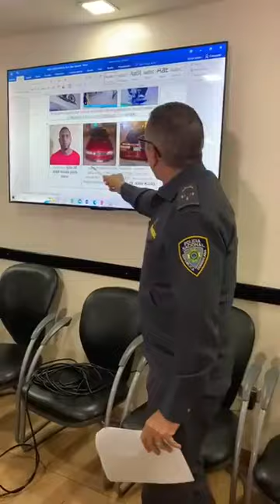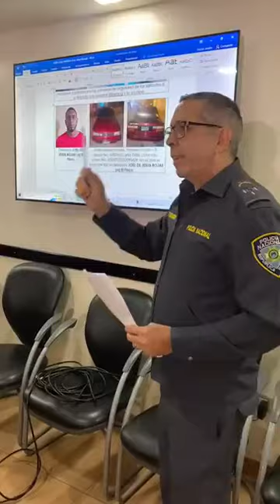PN da a conocer resltados enfrentamientos asaltantes sucursal Vimenca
El vocero de la Policía Nacional, Diego Pesqueira, informó este jueves que la institución recuperó más de cien mil pesos de la suma sustraída en el asalto a la sucursal Vimenca, en Laguna Salada.

De acuerdo con Pesqueira, la suma recuperada corresponde a 99 mil pesos dominicanos y 840 dólares; también ocuparon un carro, una motocicleta y una pasola.